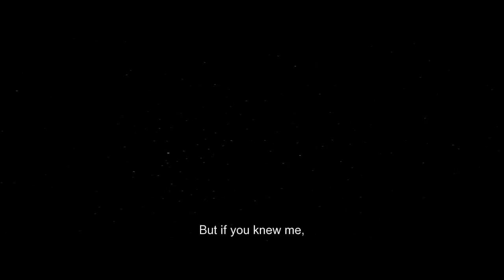Planetarium | Home Entertainment Trailer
Here's the trailer for Planetarium.